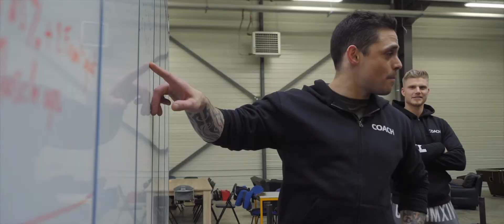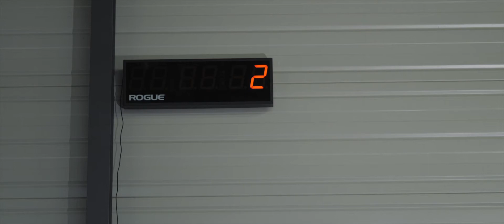Crossfit Rapace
Video Made for Crossfit Rapace by Florian Payrou Vidéaste, 2019